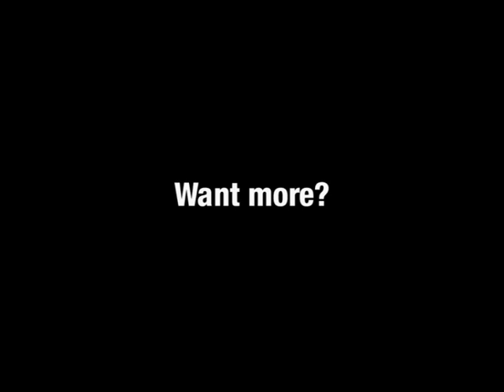The Safest Way to Travel | Robot Chicken | Adult Swim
Even pilots can take their eye off the wheel.